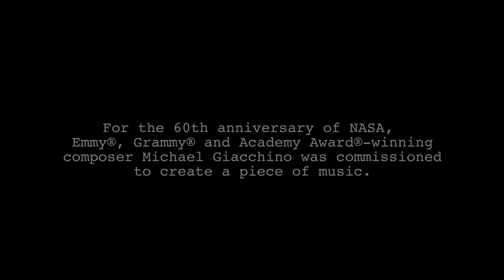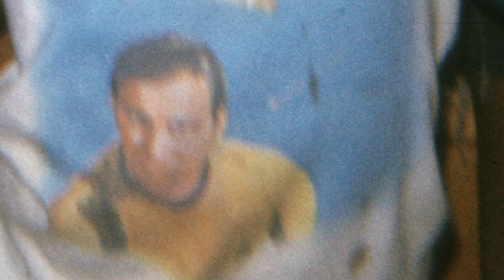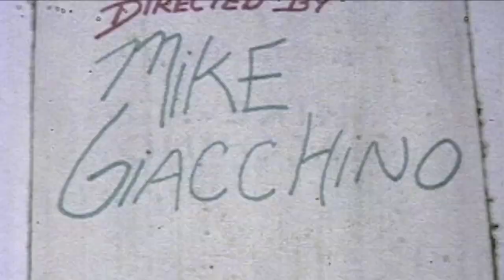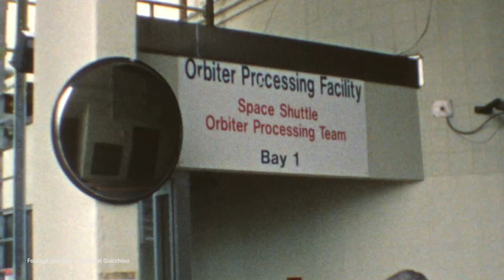VOYAGE: Behind the Scenes with Michael Giacchino | A Digital Stage Original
Academy Award®-winning composer Michael Giacchino -- whose credits include Star Wars, Star Trek, Spiderman, Cars, and Inside Out -- says that composing "Voyage" for NASA's 60th anniversary meant more to him than his famous film scores. Find out why in this very personal Kennedy Center Digital Stage Original.